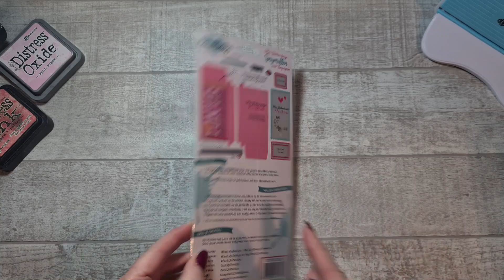Kraak De Kluis : Valentijn Labels En Gingies!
Kraak de Kluis!
In deze jaar lange samenwerking plaatsen we iedere 3e vrijdag van de maand een video waarin we projecten laten zien met spullen uit onze kluis! :) Voorraad/ Stash bedoelen we natuurlijk!

Neem ook een kijkje bij de andere deelnemende dames en raak geïnspireerd om ook zelf eens een duik te nemen in je "kluis"!

Stempels valentijn kisses: nu in de opruiming!
Bijpassende snijmallen: nu  in de opruiming!

Groetjes Brigitta